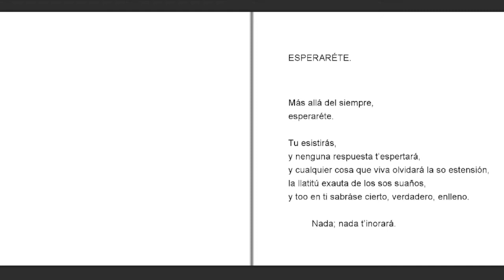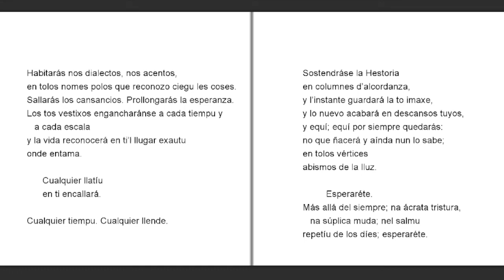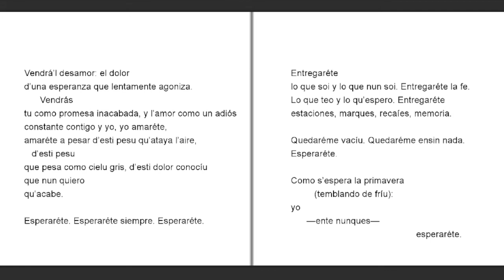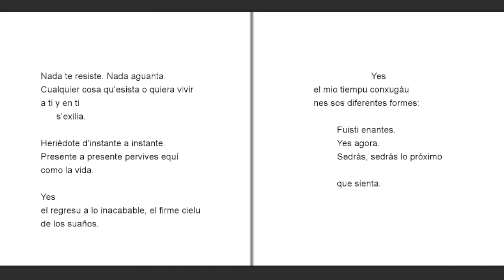"Lo escrito en el silencio" Xurde Álvarez (España)